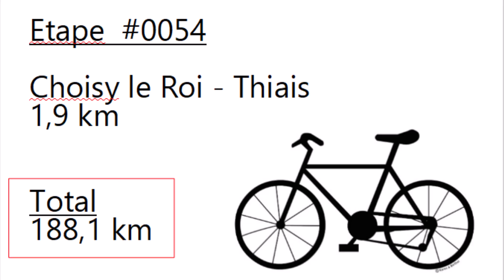#0054 - 94 - Choisy le Roi -Thiais - 1.9 km (188.1 km)